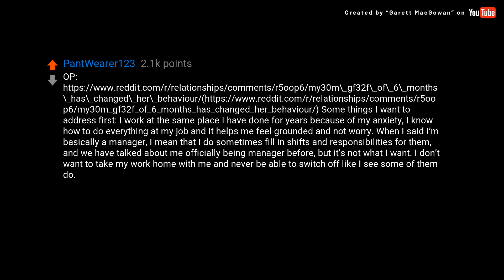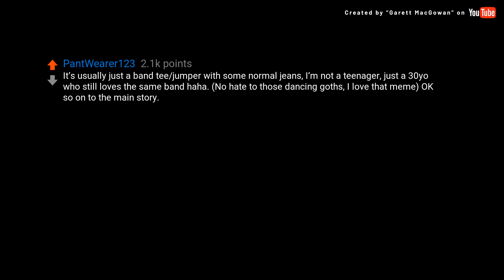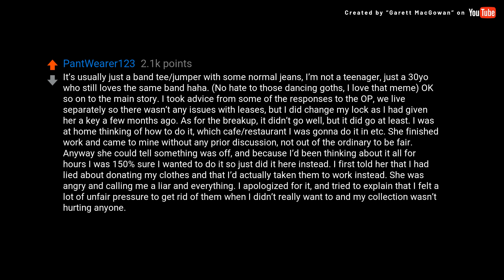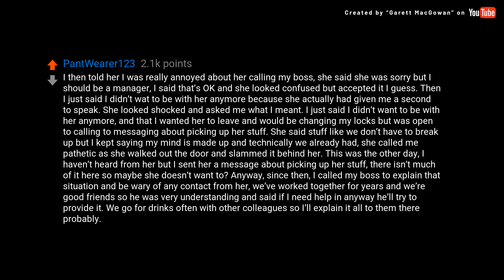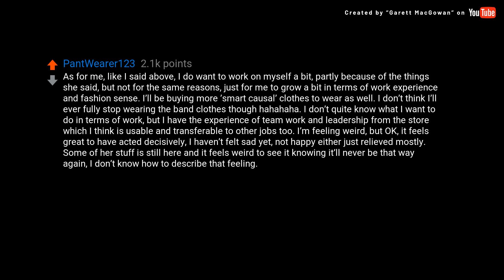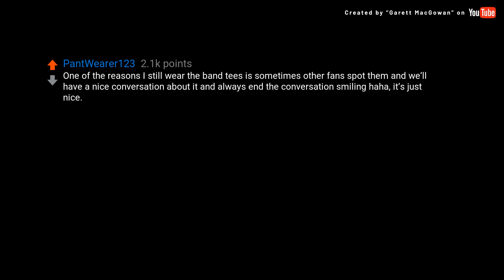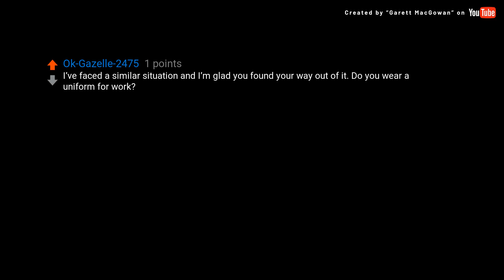(David Attenborough) UPDATE: My(30M) GF(32F) of 6 months has changed...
Here is a link to my Scheduled Python Virtual Machine Template service that provides the infrastructure used to create these automated videos

### Transcript ###

UPDATE: My(30M) GF(32F) of 6 months has changed her behaviour recently and I want to leave

OP Some things I want to address first: I work at the same place I have done for years because of my anxiety, I know how to do everything at my job and it helps me feel grounded and not worry. When I said I’m basically a manager, I mean that I do sometimes fill in shifts and responsibilities for them, and we have talked about me officially being manager before, but it’s not what I want. I don’t want to take my work home with me and never be able to switch off like I see some of them do. That said, I do want to have some more ambition in my life going forward, and I am going to be looking at other ventures. My clothes: My band clothes are now back at my house, I still have the new clothes we bought as I paid for a lot of them and I plan to continue wearing them too. I can see what she meant by wanting me to wear new clothes, I just didn’t like her end goal or the way she went about it. For the people thinking I dress like those goth people dancing under a bridge, I don’t. It’s usually just a band tee/jumper with some normal jeans, I’m not a teenager, just a 30yo who still loves the same band haha. (No hate to those dancing goths, I love that meme) OK so on to the main story. I took advice from some of the responses to the OP, we live separately so there wasn’t any issues with leases, but I did change my lock as I had given her a key a few months ago. As for the breakup, it didn’t go well, but it did go at least. I was at home thinking of how to do it, which cafe/restaurant I was gonna do it in etc. She finished work and came to mine without any prior discussion, not out of the ordinary to be fair. Anyway she could tell something was off, and because I’d been thinking about it all for hours I was 150% sure I wanted to do it so just did it here instead. I first told her that I had lied about donating my clothes and that I’d actually taken them to work instead. She was angry and calling me a liar and everything. I apologized for it, and tried to explain that I felt a lot of unfair pressure to get rid of them when I didn’t really want to and my collection wasn’t hurting anyone. I don’t really feel that the argument was fair, and I feel that her actions made me lie to her, but I hate saying stuff like that so I just left it and moved on. I then told her I was really annoyed about her calling my boss, she said she was sorry but I should be a manager, I said that’s OK and she looked confused but accepted it I guess. Then I just said I didn’t wat to be with her anymore because she actually had given me a second to speak. She looked shocked and asked me what I meant. I just said I didn’t want to be with her anymore, and that I wanted her to leave and would be changing my locks but was open to calling to messaging about picking up her stuff. She said stuff like we don’t have to break up but I kept saying my mind is made up and technically we already had, she called me pathetic as she walked out the door and slammed it behind her. This was the other day, I haven’t heard from her but I sent her a message about picking up her stuff, there isn’t much of it here so maybe she doesn’t want to? Anyway, since then, I called my boss to explain that situation and be wary of any contact from her, we’ve worked together for years and we’re good friends so he was very understanding and said if I need help in anyway he’ll try to provide it. We go for drinks often with other colleagues so I’ll explain it all to them there probably. As for me, like I said above, I do want to work on myself a bit, partly because of the things she said, but not for the same reasons, just for me to grow a bit in terms of work experience and fashion sense. I’ll be buying more ’smart causal’ cl...